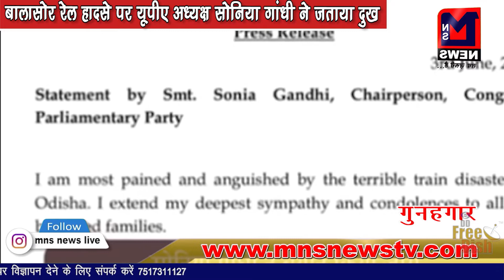राजनीति से परे होती हैं कुछ चीजें, केपटाउन में जयशंकर ने राहुल पर साधा निशाना